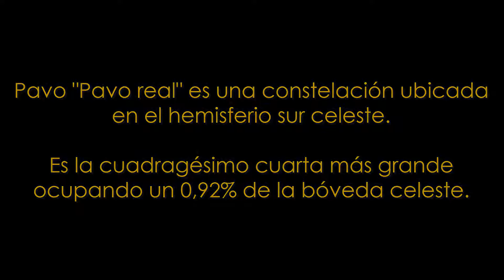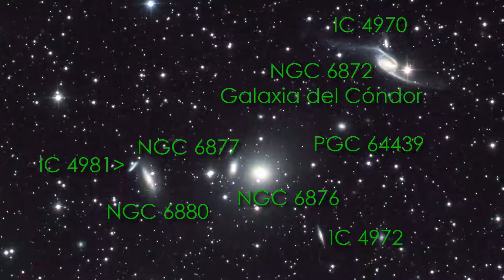Constelación de Pavo | JuanMRB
En esta edición trataré a una constelacion austral:
El Pavo real

Pavo pertenece a la familia de constelaciones de Bayer junto a Dorado, Volans, Musca, Chamaeleon, Apus y otras más que serán mostradas luego.